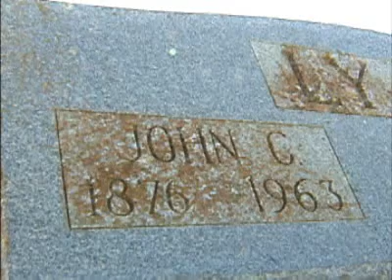SNN: Cremation vs. burial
These days, many are opting for something different than a burial with a casket and a tombstone